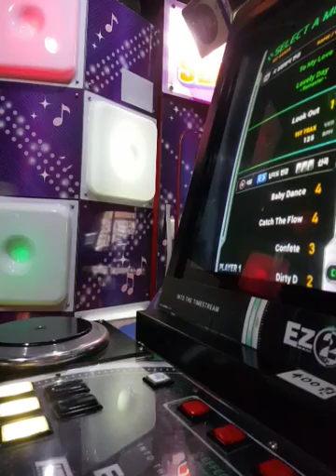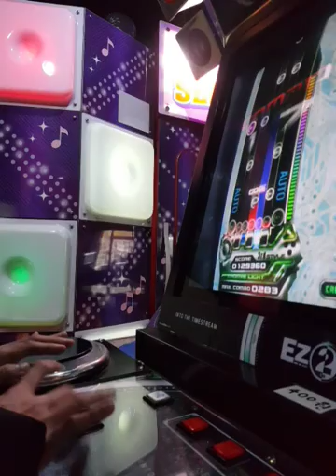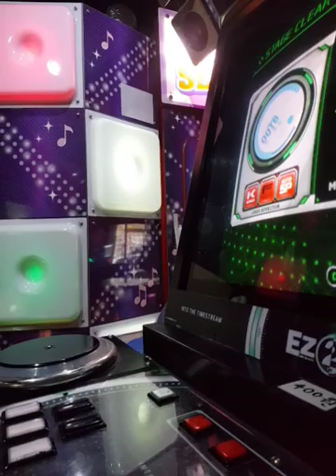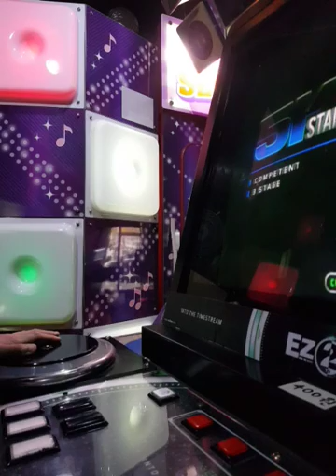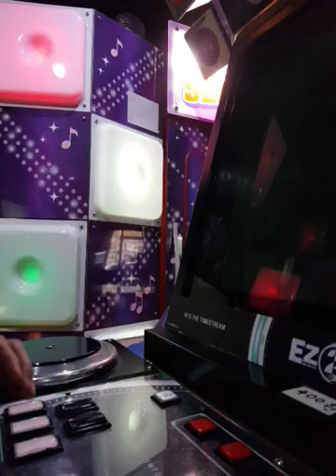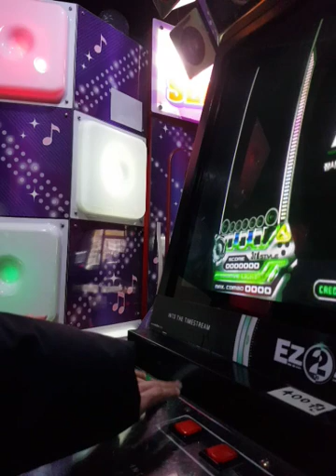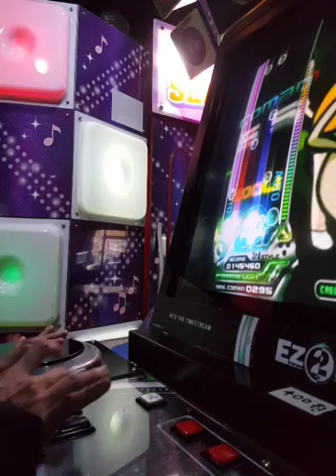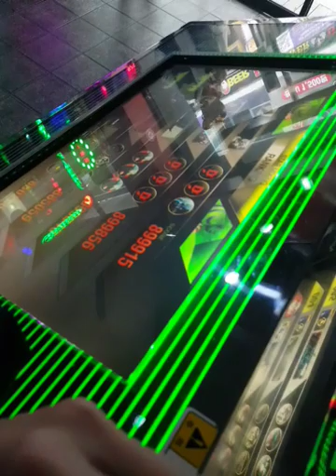셀카봉 구도 1안